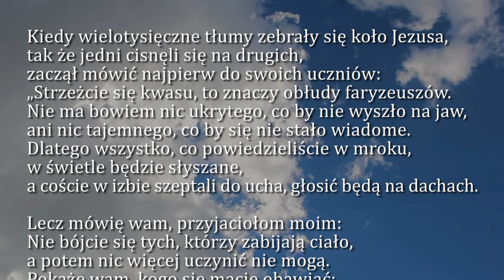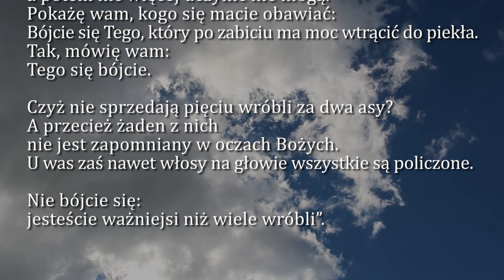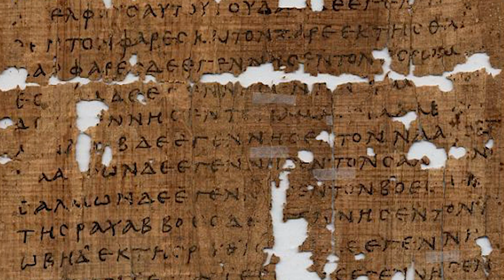Dobra Nowina na dziś | 14 października - Piątek, XXVIII tyg. zwykłego